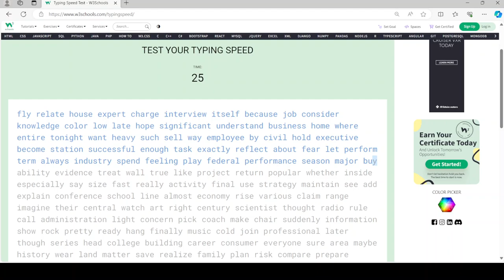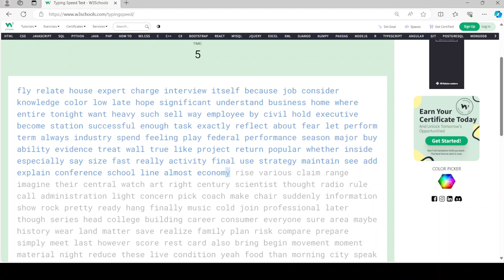120 words per minute for the very first time.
I was able to get 120 words per minute for the very first time in this typing test after so many fails.